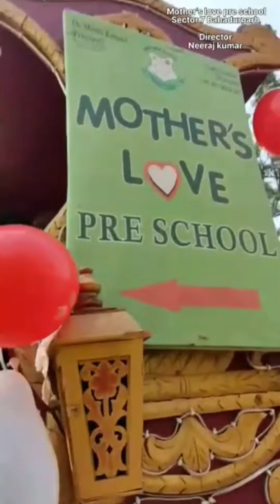mother's love school celebration 🎉 Christmas day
Avi clothes house bahadurgarh 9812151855